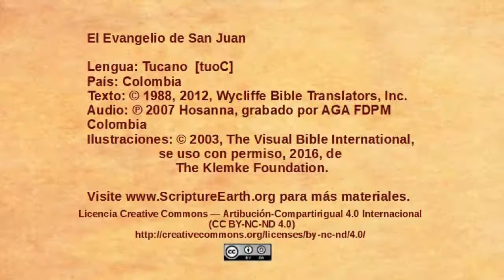Tucano - John 1:35-51 - The disciples follow Jesus [tuo]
Scripture Videos from the Gospel of John in Tucano of Colombia and Brazil. [tuo]